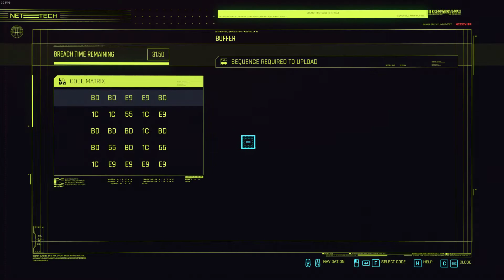Cyberpunk 2077 - Family Matters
Juliet has been out of contact, and the fixer wants to know what has happened.